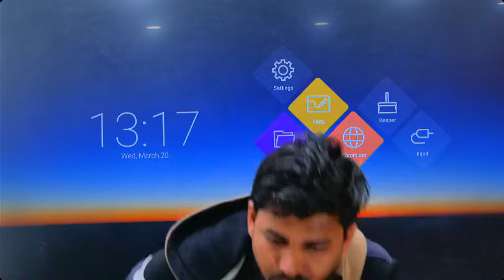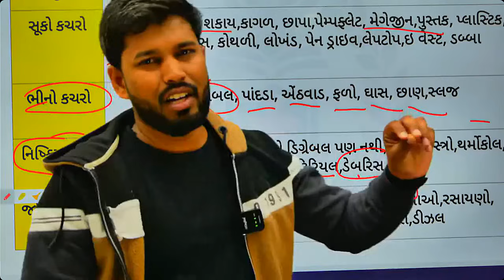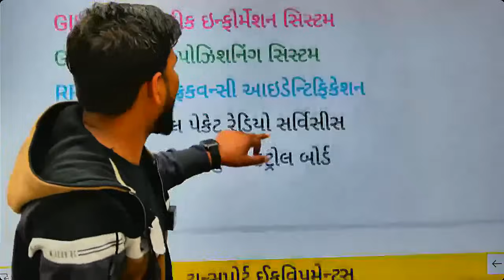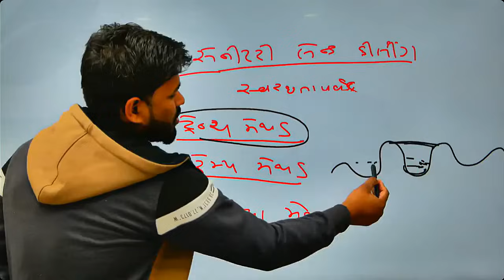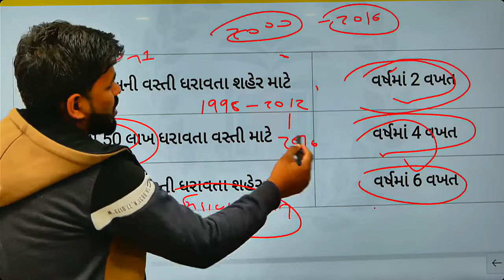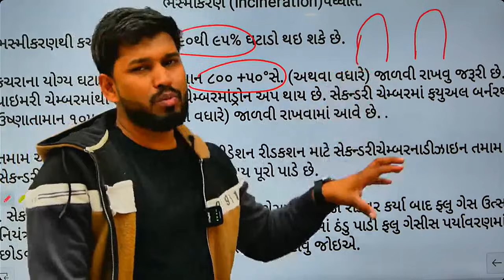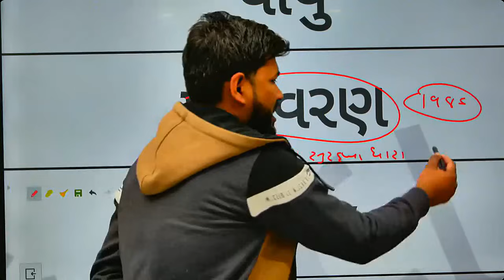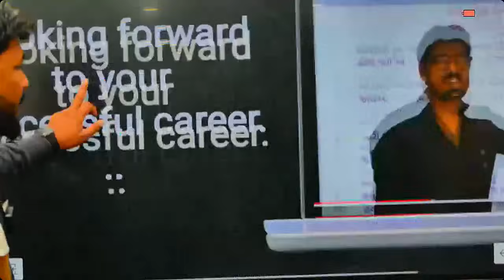ARROGYATHON PART-3 | જુનાગઢ સેનિટરી ઇન્સ્પેક્ટર અને MPHW માટે છેલ્લું રિવિઝન | નિકુલ સર-લાઈવ ક્લાસ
MPHW ♾ FHW ♾ SSI ♾ SI

🛑 PDF મટીરીયલ
🛑 MCQ પોલ
🛑 ભરતીની માહિતી

🟥 ફ્રી મટીરિયલ તેમજ ન્યુ પેટર્ન ટેસ્ટના પોલ મેળવવા માટે અત્યારે જ અમારા Telegram Group જોડાવા માટે નીચે આપેલી લિંક પર click કરો

❇️ તમામ મિત્રોને શેર કરો.